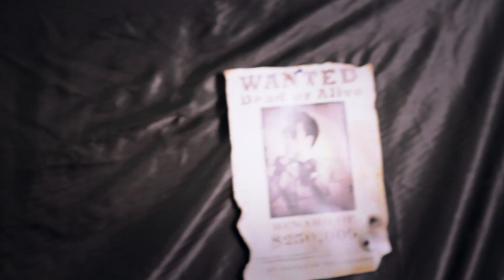Los Cumpleaños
Disfrútalo en HD